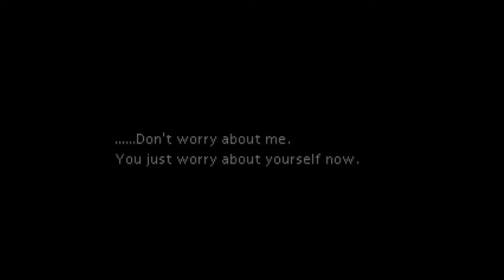Final Fantasy VII #04 - Favelas do Setor 5